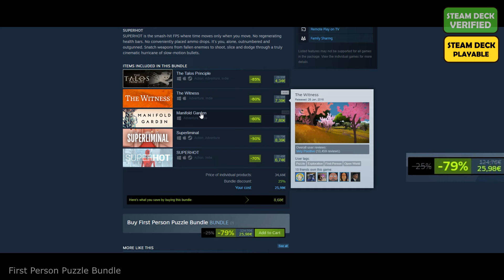12 Awesome Steam Games to try in 2024!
0:00 Immortals of Aveum
0:58 First Person Puzzle Bundle
1:47 Firewatch
2:24 SpellForce 3: Fallen God
3:04 Terminator: Resistance
3:45 Ancestors Legacy
4:30 Celeste
5:12 Just Cause 3
5:57 Sands of Aura
6:30 Grounded
7:21 Ashes of Singularity
8:24 Strange Horticulture

Fresh Air Coffee walks, Hooded Horse, Dan Riley, Eduardo Ribeiro, Timothy Mungin, Ape Monkey, The Casual Dan Show!